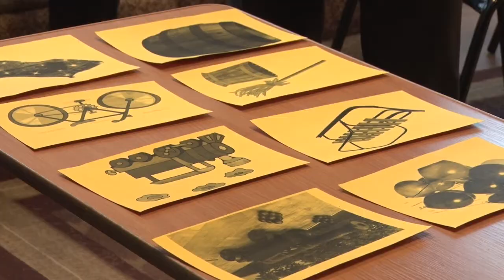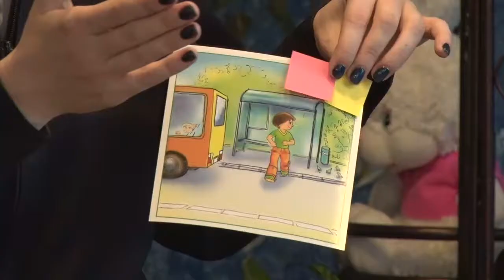УРОК БЕЗОПАСНОСТИ В ДЕТСКОМ ДОМЕ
Студенты медицинского техникума накануне своего праздника в рамках всероссийской акции "Студенческий десант", совместно с сотрудниками Госавтоинспекции провели игровой урок по безопасности дорожного движения для воспитанников детского дома имени Юрия Гагарина.